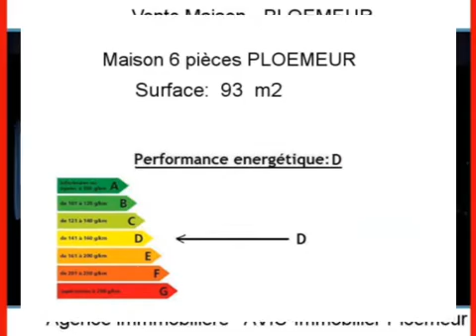Achat Vente Maison PLOEMEUR 56270 - 93 m2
Cliquez sur ce lien pour en savoir plus (prix, contacts)